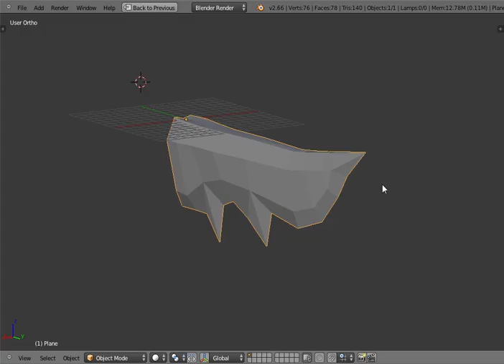blender 2013 02 27 13 50 37 90